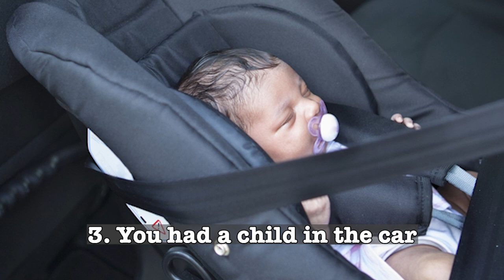Can I be deported for DUI in Nevada? 5 situations when it can happen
Top Las Vegas criminal defense attorney discusses whether DUI is a deportable offense.

DUI AND DEPORTATION

In general, DUI has no effect on a non-citizen defendant’s immigration status. This is because drunk driving is generally not considered a crime involving moral turpitude.

However, there are some extenuating situations where non-citizens stopped for DUI risk being deported. Five of these include:

1) Illegal drugs are found in your car.
2) You have a gun with you, and you’re in the U.S. on a non-immigrant visa.
3) You had a child in the car, which prosecutors would consider child endangerment.
4) You were driving on a revoked license. Or
5) You were evading the police before finally being pulled over.